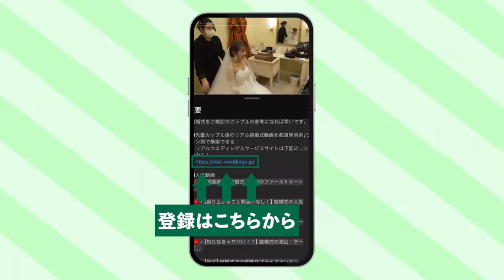【大阪府】Mia Via「お披楽喜」